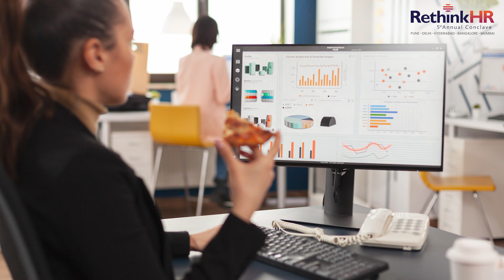Fostering Well being & inclusion for a Dynamic World New | 5th Annual RethinkHR Conclave 2024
Here's a glimpse of the impactful session by Seema Anand, Senior Vice President - HR, DLF Limited, at the 5th Annual RethinkHR Conclave in New Delhi.

Central to her message was the importance of prioritising health & work-life balance. Seema shared practical strategies for organizations to help employees achieve work life balance, recognizing that a healthy equilibrium between work and personal life is key to promoting overall well-being. Her insights provided a comprehensive understanding of how mental, physical and social health, combined with a balanced work-life approach, can lead to a more productive and satisfied workforce.

Our Partners for RethinkHR New Delhi
Associate Partner
HCL Healthcare

Exhibit Partners
Yuva Health
Human Factor
ABC - Aditya Birla Wellness

People Partner
Sapphire Human Capital

Supporting Association
India Diversity Forum

Register now to secure your spot for the 𝐮𝐩𝐜𝐨𝐦𝐢𝐧𝐠 𝐑𝐞𝐭𝐡𝐢𝐧𝐤𝐇𝐑 𝐂𝐨𝐧𝐜𝐥𝐚𝐯𝐞 𝐢𝐧 𝐇𝐲𝐝𝐞𝐫𝐚𝐛𝐚𝐝 𝐨𝐧 𝐒𝐞𝐩𝐭𝐞𝐦𝐛𝐞𝐫 𝟐𝟕𝐭𝐡!
📍 Radisson Blu Plaza Hotel, Banjara Hills, Hyderabad

Sapphire Connect